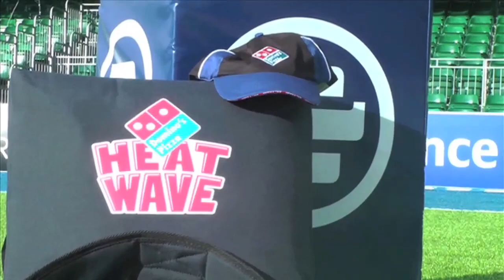Domino's Pizza Delivered to Your Seat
Saracen's Flanker Matt Hankin and Hooker, Max Crumpton surprise fans at half-time!